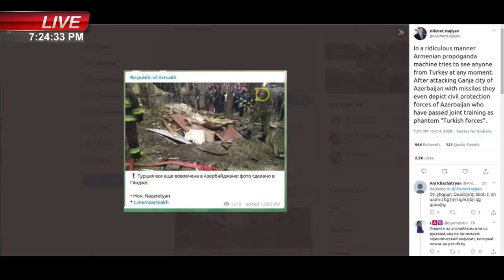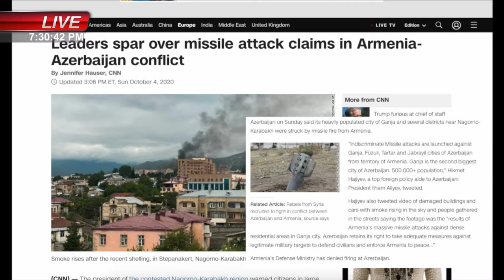Breaking: War in Artsakh: Horizon’s english news segment with Tatevik Ekezian